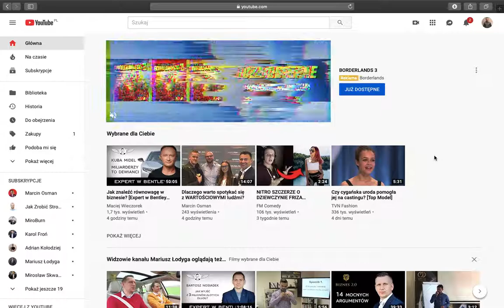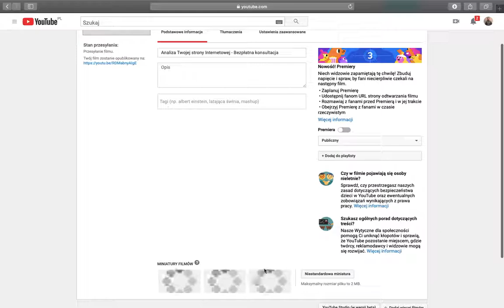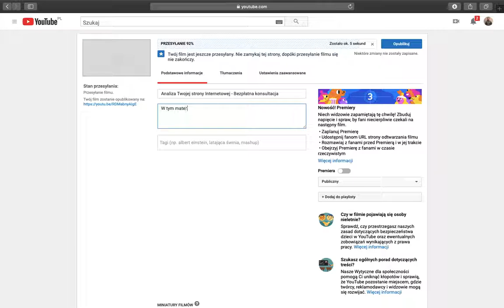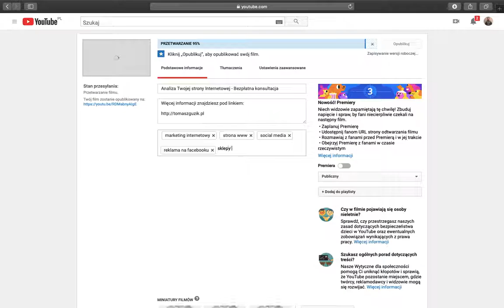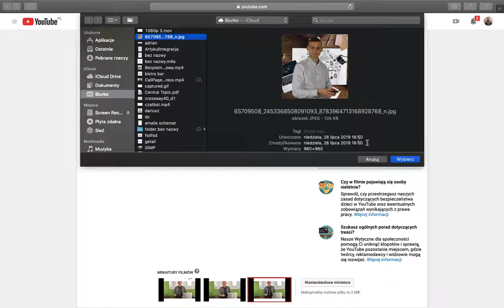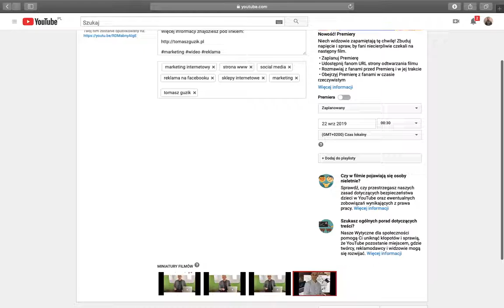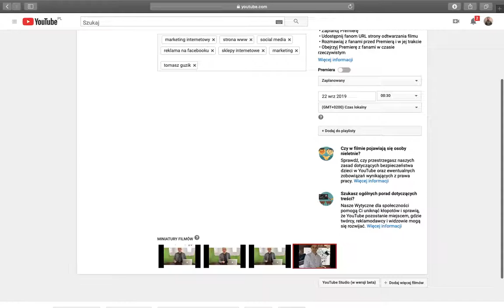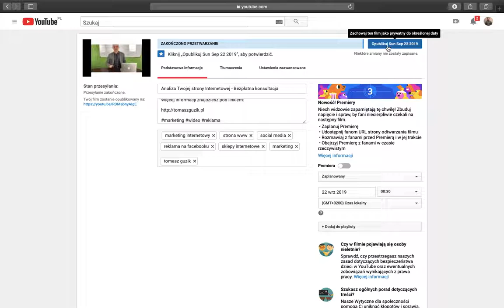Jak dodać Film na Youtube. PORADNIK krok po kroku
W dzisiejszym odcinku pokazuję jak dodać filmik na Youtube. Jak stworzyć odpowiedni opis do wideo. Gdzie umieścić tagi do naszego filmu, oraz gdzie będą wyświetlane hasztagi. Oprócz tego dowiesz się jak opublikować materiał od razu po przesłaniu materiału lub też jak zaplanować publikację na późniejszy termin. Jest to kompletny przewodnik, który poprowadzi Cię za rękę aż do pierwszej publikacji w jednym z największych portali społecznościowych i drugiej największej wyszukiwarki świata !

Blog o marketingu i sprzedaży.

Tutaj pobierzesz bezpłatny Ebook dotyczący sklepów Internetowych